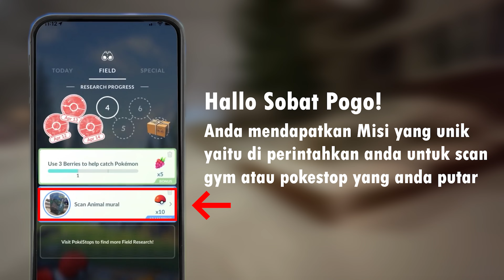Fitur Baru : Cara Scan Gym atau PokeStop Pokemon Go Banyak hadiah menariknya | Coba tapi harus paham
Content :
- Fitur Baru
- Scan gym PokeStop

For the latest in-game events and feature updates, be sure to check out the latest videos on the channel

If there is something you don't know about PokemonGo, maybe DUNIAPOGO can help you, please write in the comments column

Thank's My friends